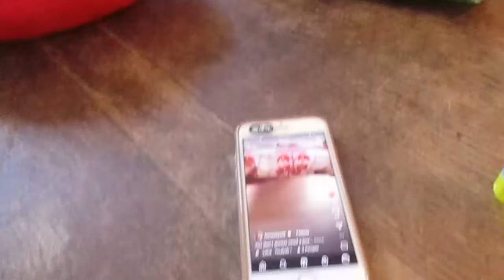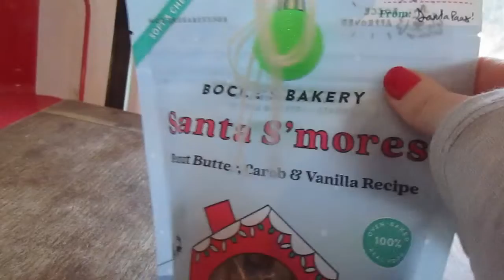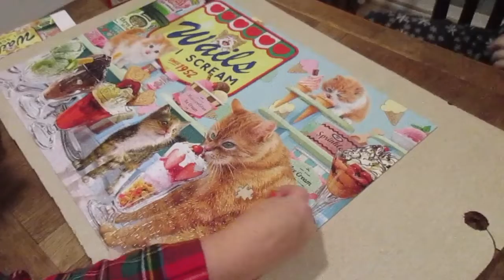VLOGMAS 2021 | Day 24 | The Final Day!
Hullo ☃️! Last Day of vlogmas omg!! Merry Christmas!!! I hope yall are having the best day! I think I am going sledding after I get this posted because we got a white Christmas baby!!! Thank you all so much for watching, another wonderful vlogmas in the books!!! WOOO!